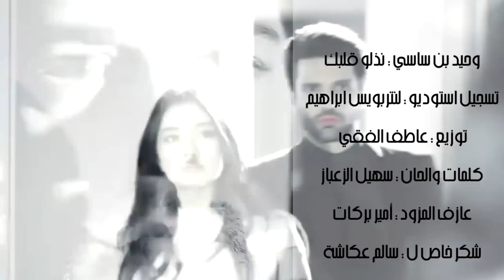Wahid Ben Sassi - Ndhelou Galbak ( Mezwed 2018 ) من أروع ما تسمع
Pour Contacter Avec Studio Linterboys  :Gsm 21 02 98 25